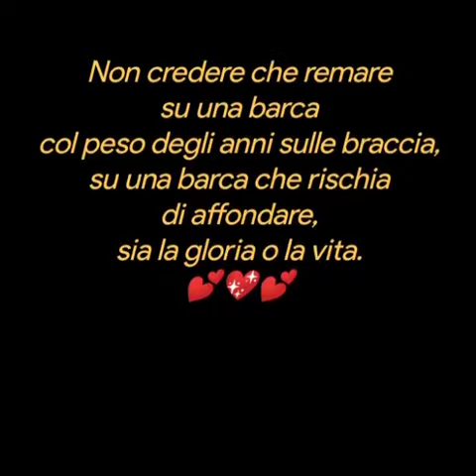"A un amico"💕 Alda Merini💕💖💕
"A un amico"
Alda Merini
Non credere che remare
su una barca
col peso degli anni sulle braccia,
su una barca che rischia
di affondare,
sia la gloria o la vita.

 è soltanto la paura lontana
che quel fiume possa anche
travolgerci nel cuore.

Il sentimento non è mai
parola
e nemmeno pietà,
ma solamente un grazie
della vita
che domanda se l'amico
sia vero
o solo un sogno.
Creative video
annare53 💕